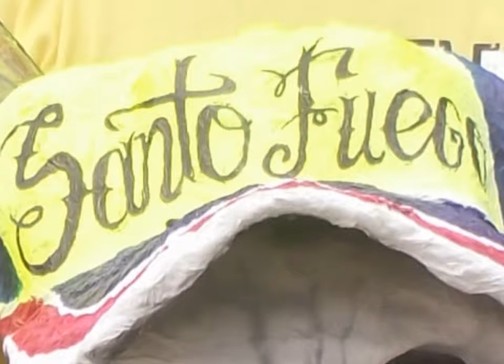Santo Fuego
Modelação em papel mache e pintura em aerografia